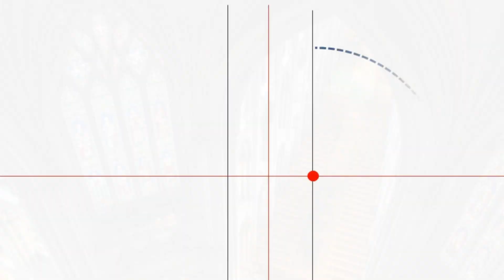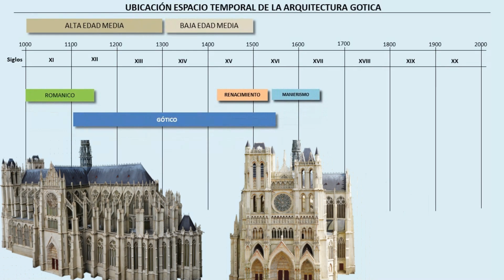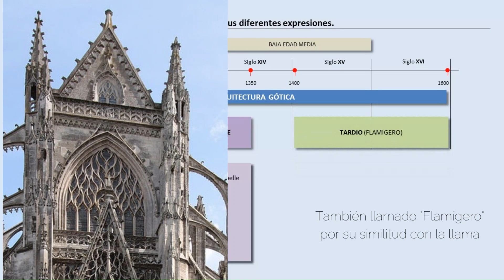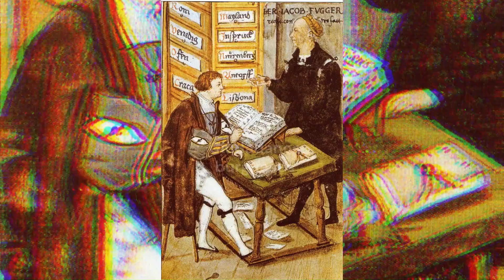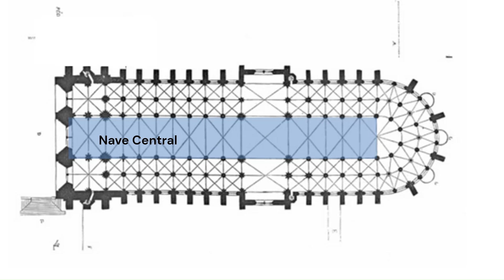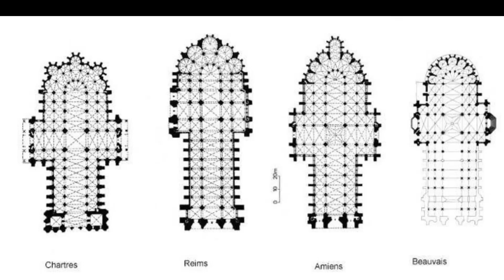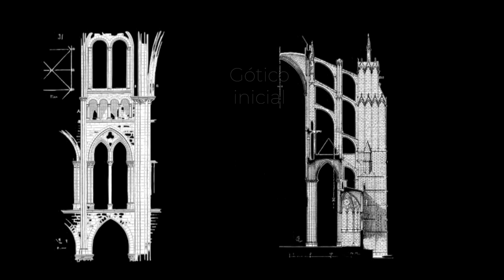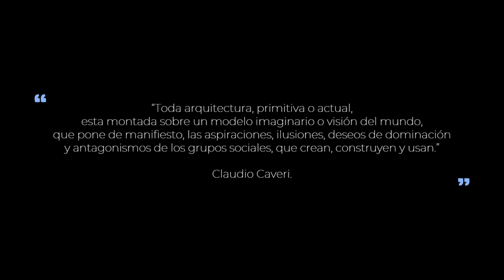Arquitectura Gótica Caracteristicas Diferentes expresiones del Gótico Técnica constructivas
La arquitectura gótica es un estilo que prevaleció en Europa desde finales del siglo XII hasta el siglo XVI, durante la Alta y Baja Edad Media , sobreviviendo hasta los siglos XVII y XVIII en algunas áreas. Evolucionó a partir de la arquitectura románica y fue sucedida por la arquitectura renacentista
¿Qué caracteriza a la arquitectura Gótica?
La iluminación y la elevación fueron las dos características conceptuales de la arquitectura gótica: la luz representó una forma de purificar los espacios sagrados del interior, mientras que con las grandes alturas se buscó alcanzar el cielo, entendiéndolo como una alegoría a lo divino. Estos dos conceptos se lograron gracias a la transformación y empuje de las sociedades medievales y de novedosas técnicas constructivas que éstas llevaron adelante.
En este video veremos:
1) Introducción
-Características conceptuales.
-Simbolismo religioso.
2) Descripción de elementos principales.
-Arco ojival o apuntado.
-Bóveda de crucería.
-Contrafuertes y arbotantes.
-Ornamentación.
-Vitrales.
3) Ubicación espacio temporal.
4) Diferentes expresiones del gótico.
-Primitivo
-Clásico
-Radiante.
-Tardío.
5) Procedencia del término “Gótico”.
6) Contexto histórico y social en Europa en la Baja Edad Media.
-Características de las ciudades Medievales
-Poder religiosa y poder económico.
-Acercamiento de la población a la religión.
7) Técnicas y elementos del Sistema Constructivo Gótico.
8) Las plantas, descripción de sus partes.
9) Tipos de bóvedas de crucerías.
10) Alzados y alternativas, su evolución.
11) Los constructores.
12) Epílogo.